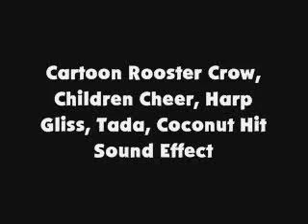Cartoon Rooster Crow, Children Cheer, Harp Gliss, Tada, Coconut Hit SFX